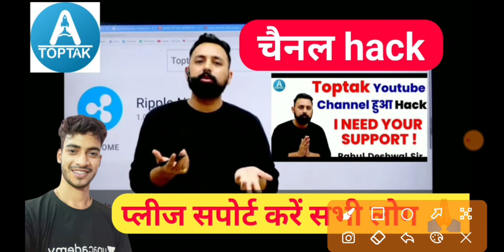Toptak channel hack 😭😭 please support